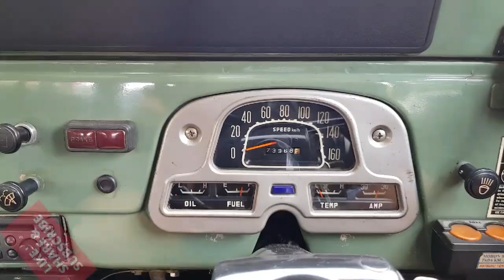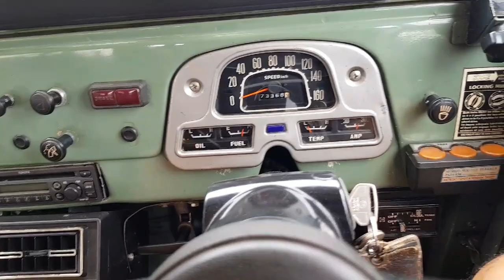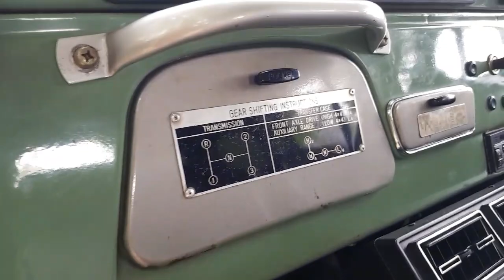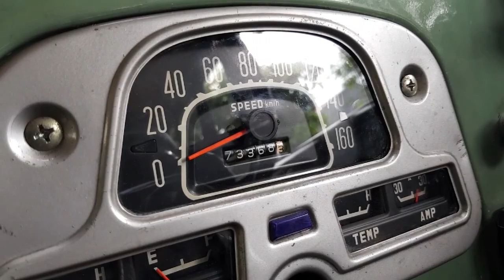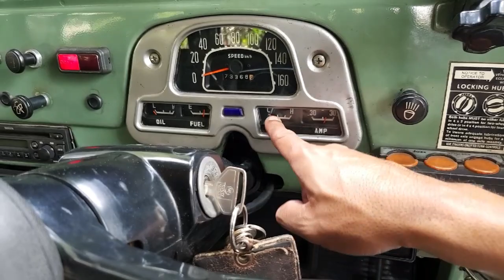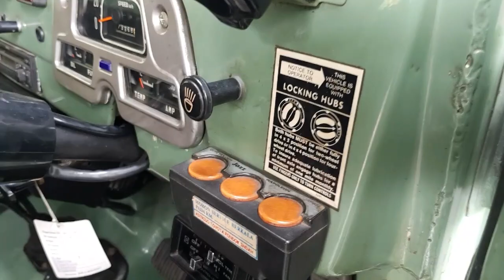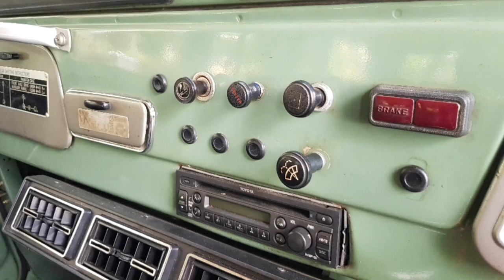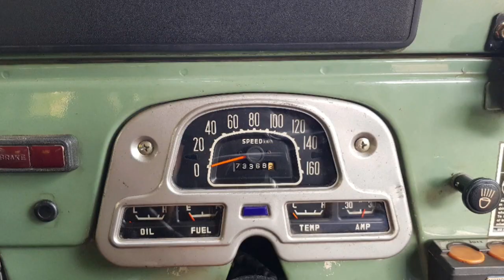Review Toyota Hardtop Fj40 1979 Low Km 73rb Service Record Astra